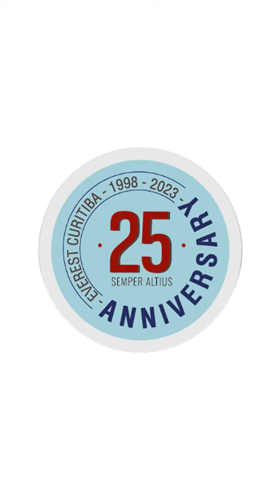Testemunho Rafael T.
🌟 Inspiring Testimony 🌟
Meet Rafael Tamez, a student at Everest since childhood, and his transformative journey! He shares that the school not only made him proficient in English but also gifted him with friendships and exceptional teachers in an environment that fosters virtues and leadership. Being a part of Everest means being supported in both academic and personal aspects of life, and Rafael will carry this with him forever in his heart.

Conheça Rafael Tamez, aluno do Everest desde a infância, e sua jornada transformadora! Ele nos conta que o colégio não só o tornou proficiente em inglês, mas lhe presenteou com amizades e professores excepcionais, em um ambiente formador de virtudes e liderança. Ser Everest é ser acompanhado em todos os aspectos da vida acadêmica e humana, e Rafael levará isso para sempre em seu coração.